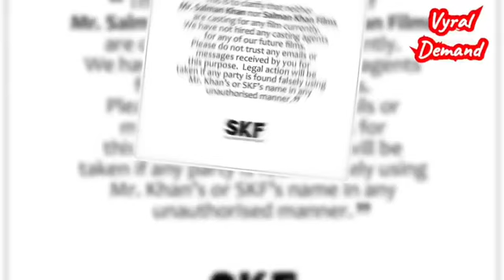সালমান খান এর নাম ভাঙ্গিয়ে প্রতারণা। Salman Khan.